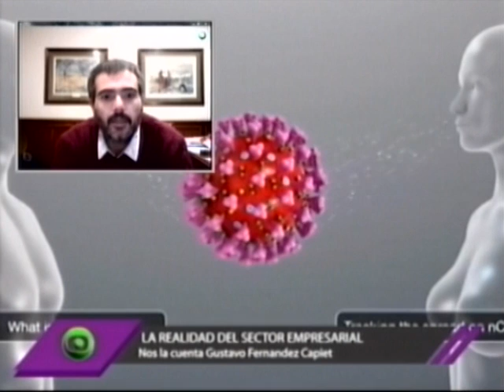NOTA - Gustavo Capiet